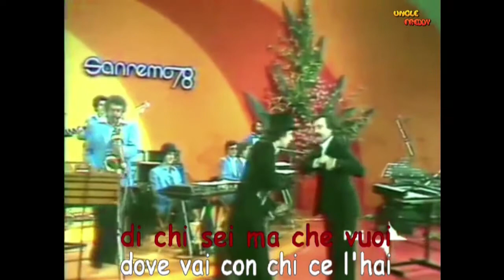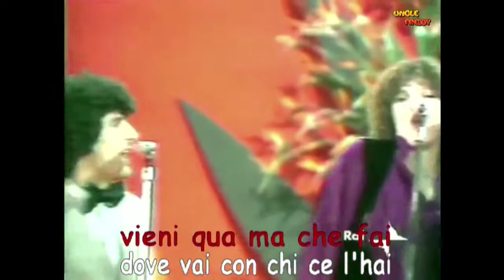Rino Gaetano Gianna KV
Karaoke video